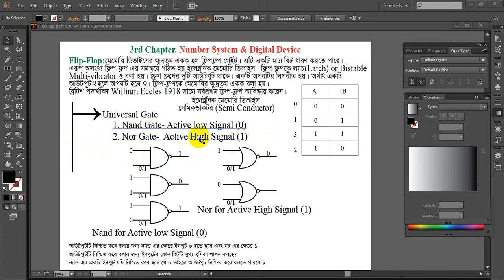Flip Flop 3rd Chapter FF-1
Flip Flop